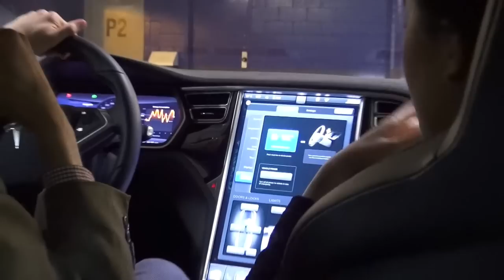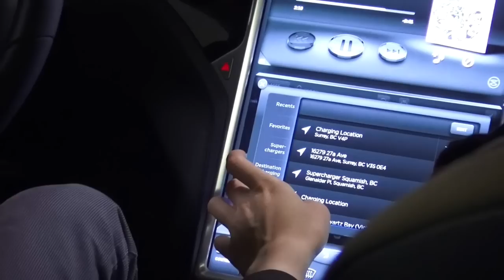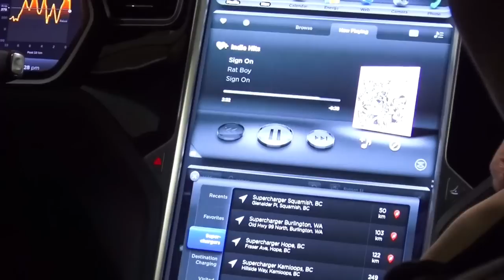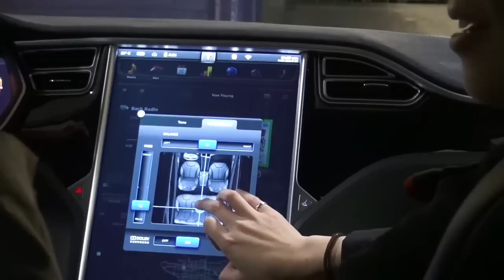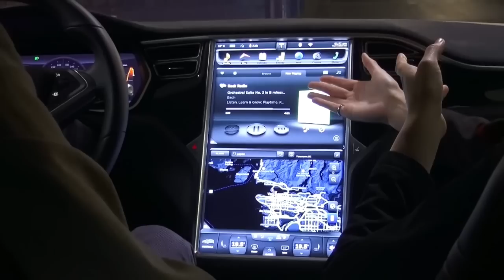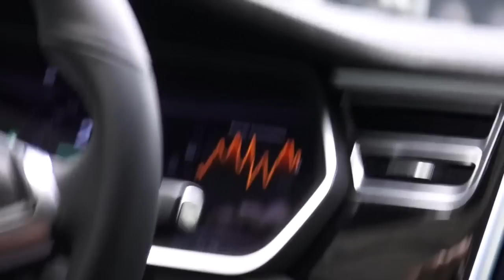Tesla Model S P85D Test Drive (Part 1: Tech Intro and City Drive)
This video is about Tesla Model S P85D Test Drive (Part 1: Tech Intro and City Drive)